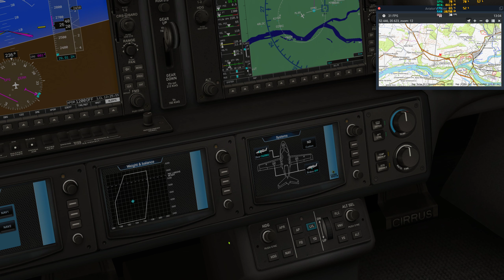Lot piętnasty część 1. Start z lotniska Warszawa Modlin (EPMO). Samolot Cirrus Vision SF50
Ścieżka dźwiękowa jest bardzo wyciszona. W razie konieczności proszę podbić decybele.